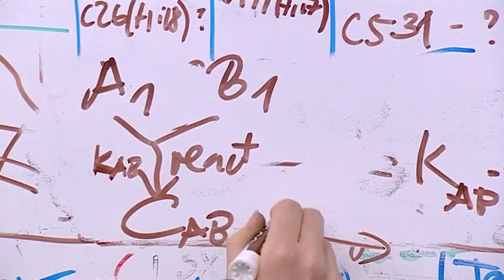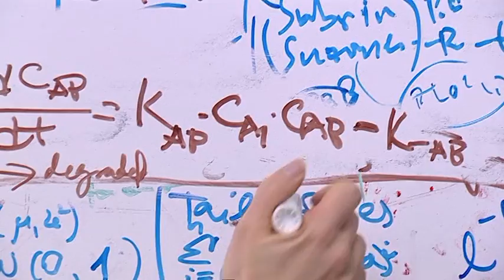Computational Biologist Prof. Burkhard Rost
Burkhard Rost is one of the researchers who has decisively shaped the development of bioinformatics into the indispensable discipline we know today. 2008 Rost came from Columbia University to Technical University Munich.